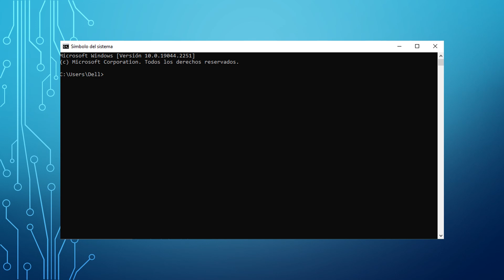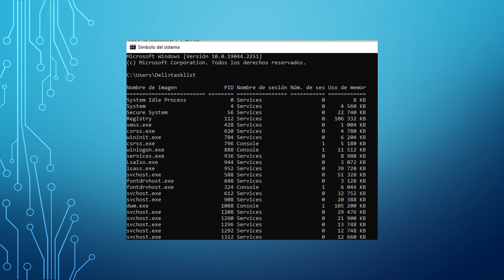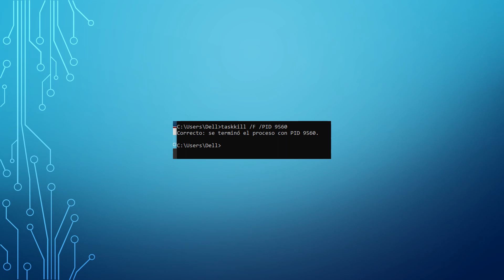Cerrar aplicación por consola de windows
❌ ¡Cierra cualquier aplicación en Windows con un simple comando! 🚀

¿Tu PC se congeló y no puedes cerrar un programa? No te preocupes, con estos comandos de Windows podrás forzar el cierre de cualquier aplicación directamente desde la consola (CMD) en segundos. 🔥

📌 En este video aprenderás:
✅ Cómo listar los procesos activos con tasklist /v.
✅ La forma correcta de cerrar una aplicación con taskkill /F /PID .

💡 ¿Ya conocías estos comandos? Cuéntame en los comentarios qué otro truco de Windows te gustaría aprender.